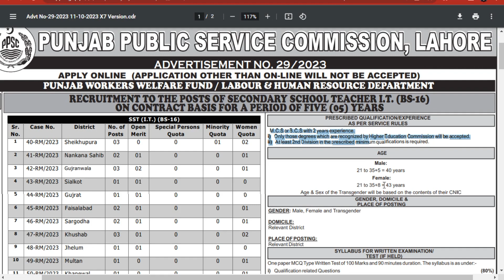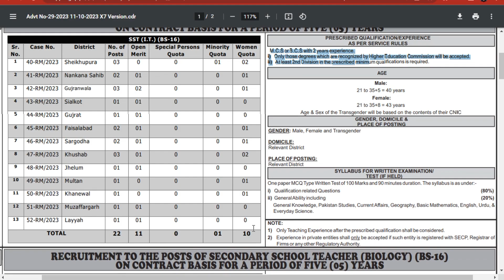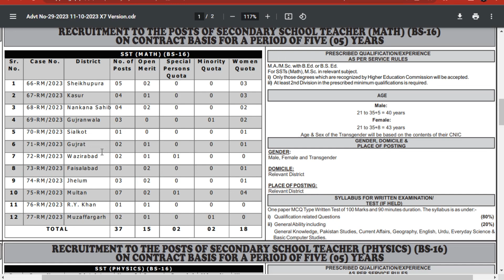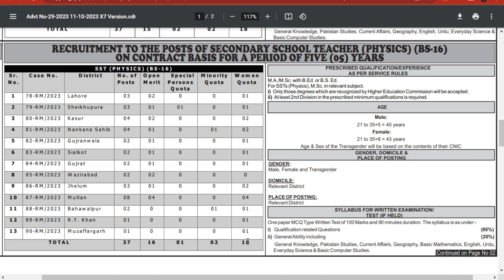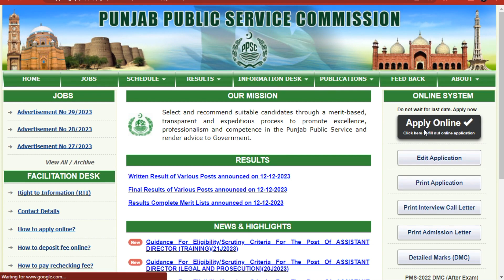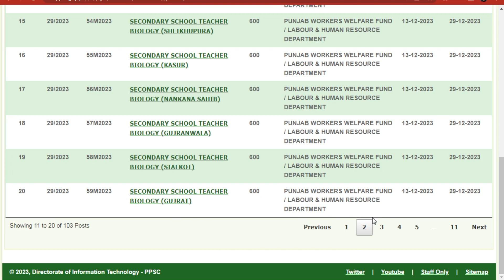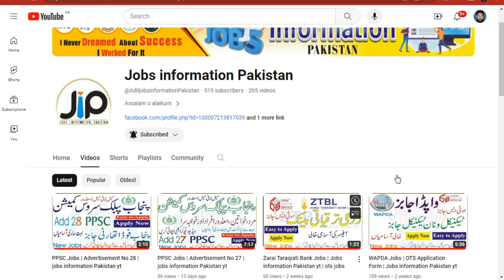Secondary School Teacher Jobs PPSC Jobs Advertisement No 29 YT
PPSC Jobs | Advertisement No 29 | jobs information Pakistan yt

Secondary School Teacher Jobs in Punjab Workers Welfare Board December 2023 PPSC Apply Online Latest
Civil Engineer Jobs in Communication and Works Department Punjab December 2023 PPSC Online Apply Latest

PPSC Jobs 2023 Online Apply Consolidated Advertisement No 29/2023 Latest
PPSC Jobs 2023 Apply Online

 Secondary School Teachers (SST) (BPS-16)
22 IT
37 Biology
37 Mathematics
37 Physics
36 Chemistry
 BPS-17
71 Assistant Engineers  Sub Divisional Officers  Assistant Directors
City / Location:

Civil Engineer Jobs in Communication and Works Department Punjab December 2023 PPSC Online Apply
Advertisement in Daily Jang Newspaper on Wednesday 13-December-2023
Construction , Civil , Project , Infrastructure , Building
Communication and Works Department Punjab Jobs December 2023 for Civil Engineers  SDO
Minimum  Maximum - Age - Relaxation  Limit
Minorities  Non-Muslims  Disable - Quota
B.Tech  M.Sc.  BS  MS  B.Sc.  BE - Civil Engineering
Sub Divisional Officer  SDO Jobs in Communication and Works Department Punjab December 2023
How to Apply , Application Deadline  Procedure
Application Procedure , Last Date to Apply
Punjab Public Service Commission (PPSC)
Advertisement No. 29
Sub Divisional Officer , Assistant Engineer  Director , Junior  Associate  Civil Engineer
Communication and Works Department Punjab Civil Engineer Jobs December 2023 Pakistan
Secondary School Teacher Jobs in Punjab Workers Welfare Board December 2023 PPSC Apply Online
Senior  Junior Teachers , Subject Specialists
Punjab Workers Welfare Board Jobs December 2023 for Secondary School Teachers
Secondary School  SST Teachers Jobs in Labour and Human Resource Department Punjab December 2023
Bahawalpur , Faisalabad , Gujranwala , Gujrat , Jhelum
Kasur , Khanewal , Khushab , Lahore , Layyah , Multan
Muzaffargarh , Nankana Sahib , Sheikhupura , Sialkot , Wazirabad
Rahim Yar Khan , RY Khan , RYK , Sahiwal , Sargodha
Punjab Workers Welfare Board SST Teachers Jobs December 2023
B.A.  B.Sc.  M.A.  M.Sc.  BS  MS  M.Com.  M.Ed.  B.Ed.
Punjab Public Service Commission (PPSC) Lahore
PPSC Consolidated Advertisement No. 29 2023
Labour and Human Resource Department Punjab Jobs December 2023 Pakistan
IT , Information Technology , CS , Computer Science
BIT  BSIT  BSCS  BCS  MIT  MSIT  MCS  MSCS
MS  M.Phil.  Doctorate  Ph.D. - Degree
Punjab Workers Welfare Fund Jobs December 2023 for SST Teachers

PPSC Jobs 2023
PPSC Jobs
PPSC Jobs 2023 online apply karne ka tarika
regular jobs
last date
download form
Advertisement No 29
Online Apply
Latest
Pakistan Jobs
pak jobs
Upcoming
Recent
Fresh
Current,New
PPSC Jobs online apply

PPSC Jobs 2023,
PPSC Jobs,
regular jobs,
last date,
download form,
Advertisement No 29,
Online Apply,
Latest,
Pakistan Jobs,
pak jobs,
Upcoming,
Recent,
Fresh,
Current,New,